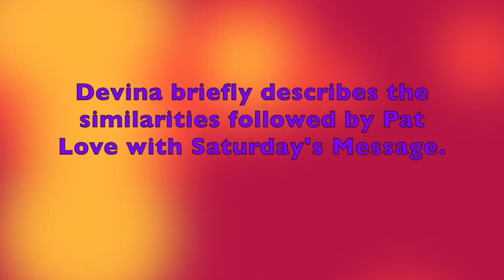BAGGAGE! * You WON'T LET GO! * Can't RECEIVE What GOD Has!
SO FULL of BAGGAGE! * You WON'T LET GO! * Can't RECEIVE What GOD Has! ... LHH, Pats2cents, Pat Love, GodsIn2Love,